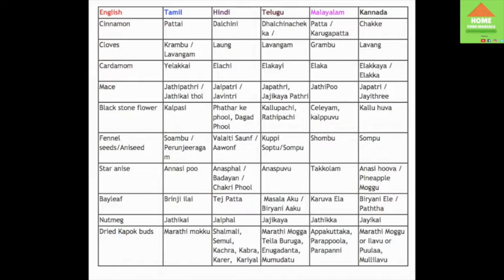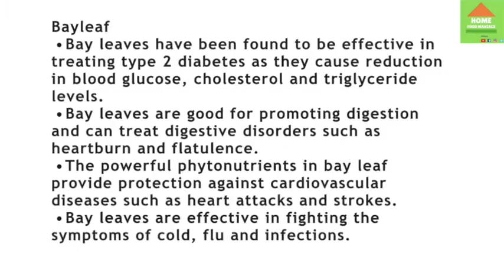Biryani Spices List, Names, Pictures, Health Benefits || hfm cooking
In this video you will get to know about Biryani Spices List, Names, Pictures, Health Benefits
please pause to read information about the spice

source : chitra food book

T.me/homefoodmaniacs